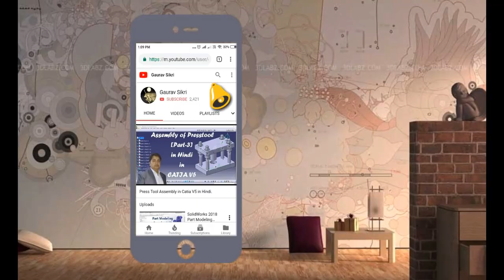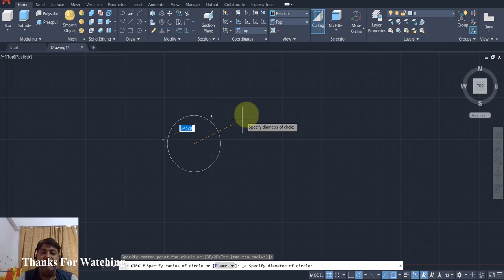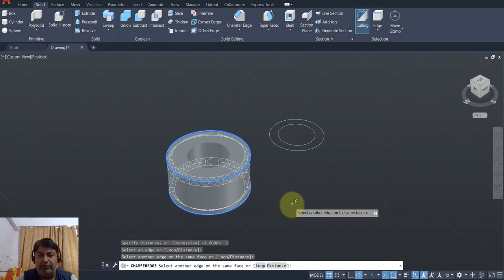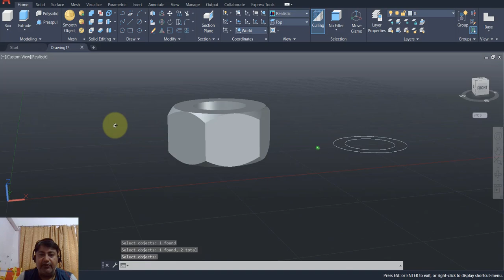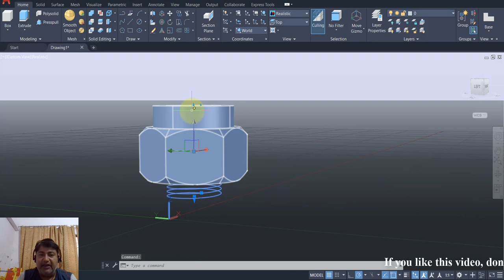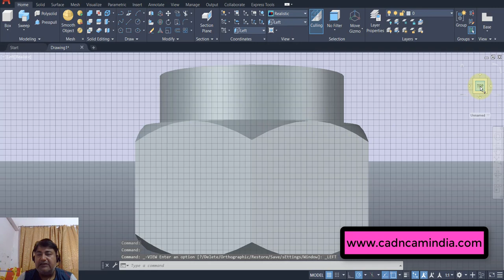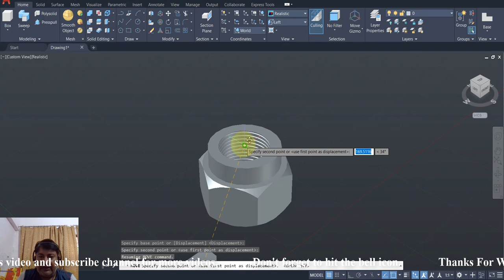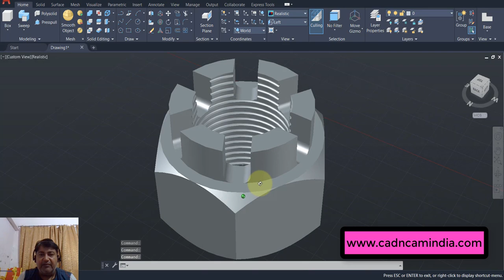Castle Nut Using AutoCAD 3D in Hindi.